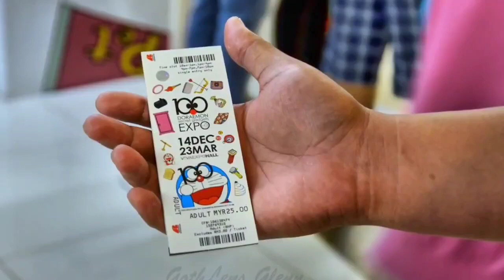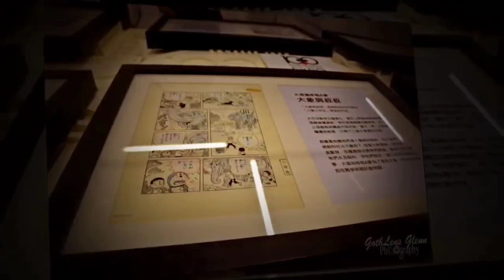100 (ドラえもん Secret Gadgets Expo 2014